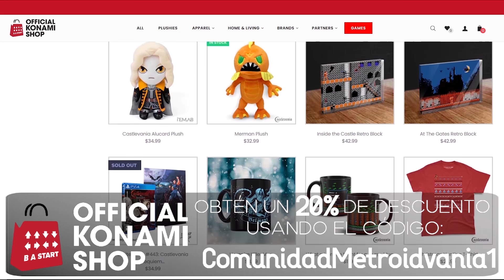¡Top 10 mejores almas en Castlevania: Dawn of Sorrow!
Si disfrutas del Metroidvania como nosotros, te invitamos a pasarte por nuestras redes sociales, donde encontrarás contenido como Noticias, Entretenimiento, Curiosidades, Análisis, Opinión y muchas cosas más entorno al mundo del Metroidvania: